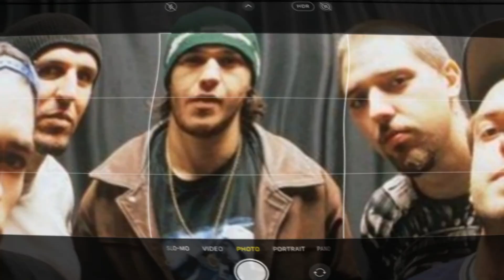CHARLIE BROWN JR - CHAMPANHE E ÁGUA BENTA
🎶 Aprenda a Tocar Guitarra do Básico ao Avançado